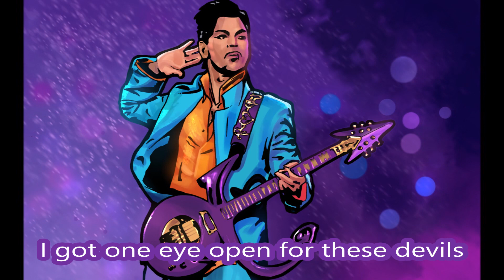PRINCE - DREAMER (with Lyrics)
In “Dreamer,” Prince evokes Dr. Martin Luther King, and expresses his frustration about the continuing racial inequality of the present day.